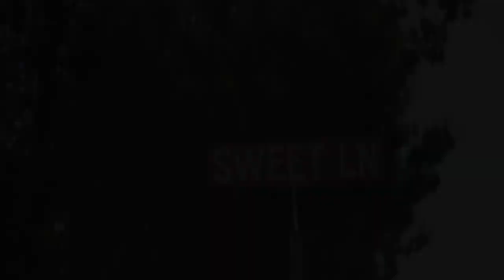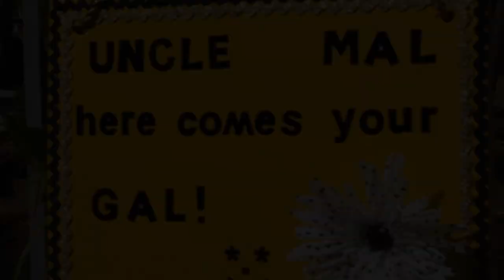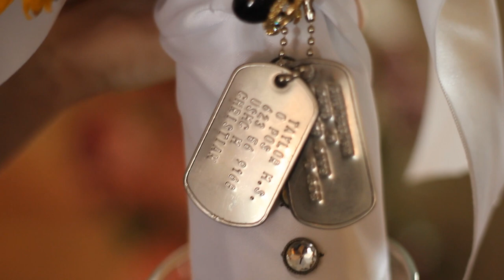Malachi and Aimee Taylor Wedding Trailer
Timothy James Media
04/29/12
This wedding was filmed in an amazing backyard in Sanger, CA